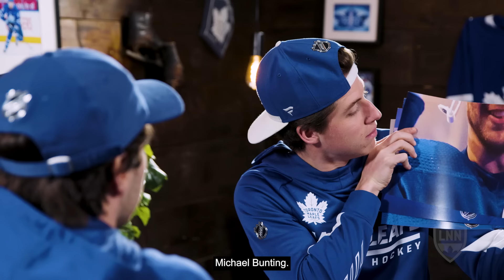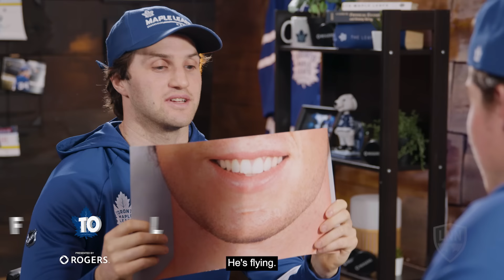Marner Knows His Smiles | Leaf to Leaf with Mitch Marner and Alex Kerfoot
Catch up with Mitch Marner and Alex Kerfoot as they talk about wedding planning, the Marner Assist Foundation, and play 'Guess that Smile' in the latest episode of Leaf to Leaf presented by Rogers.